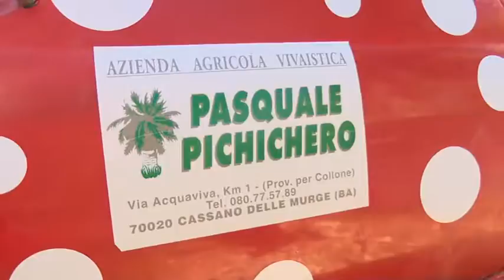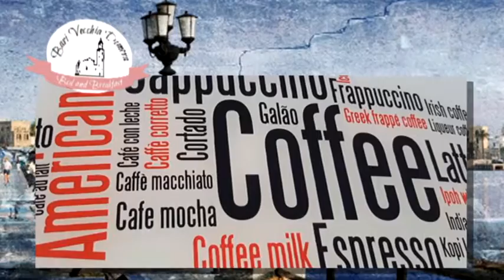Amichevole FC BARI 1908 - BRASILE SOCCER TEAM | 2° Tempo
Diretta amichevole FC BARI 1908 - BRASILE SOCCER TEAM | 2° Tempo
Risultato:
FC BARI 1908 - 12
BRASILE SOCCER TEAM - 0
Condotto da Diego Marzulli e Loredana Caporizzi
Regia a cura di Lucio Costantini
Regia streaming a cura di Kevin Colucci